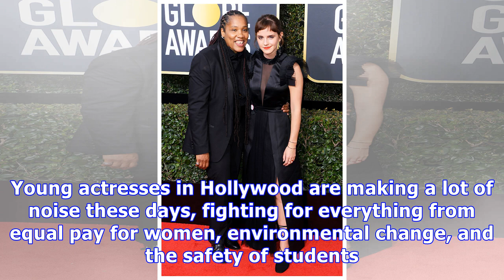12 Female Millennial Activists In Hollywood Making History Right Now